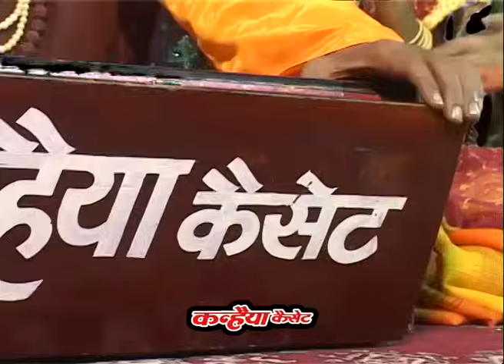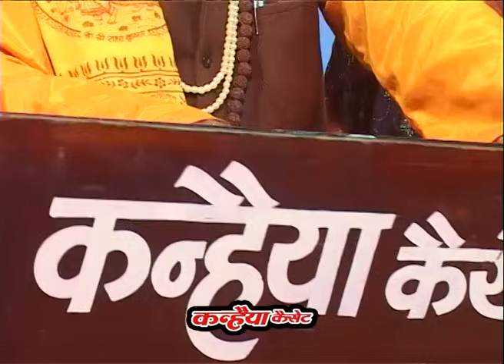नरसी का भात / Vol - 08 / 06 / चन्द्रभूषण पाठक